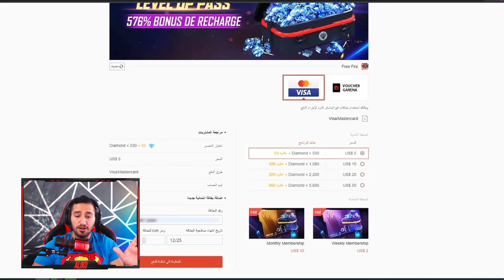🤔🔥 شاهد كيف اهدتني شركة جارينا سكن ناجي الالكتروني 🥰.. هل هو سكن اسطوري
رابط شحن الاضافات

●▬▬▬▬๑۩۩๑▬▬▬▬●